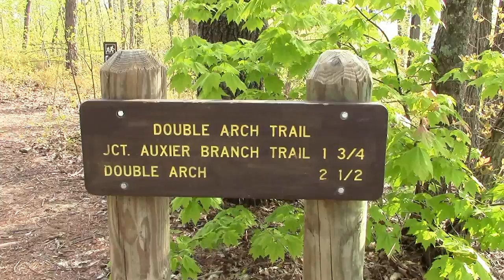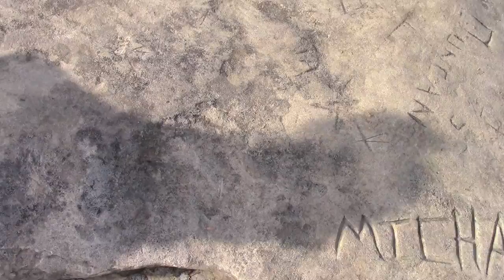AOE: Auxier Ridge to Courthouse Rock at Red River Gorge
A 3-4 hour easy dayhike as an out and back from auxier ridge parking lot to courthouse rock and back.  You can also add double arch trail, double arch is seen in the video, for a 4-6 hour loop.  Take water and some snacks and rest at one of the awesome views.